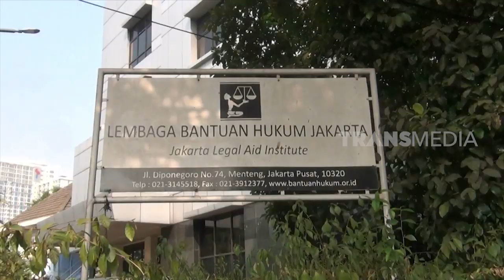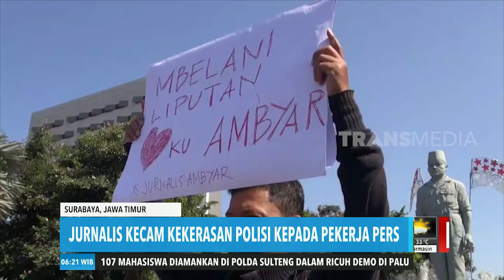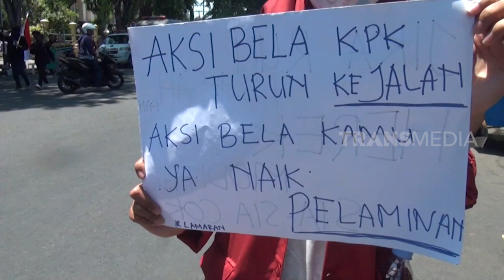Kecaman Kekerasan Polisi | REDAKSI PAGI (26/09/19)